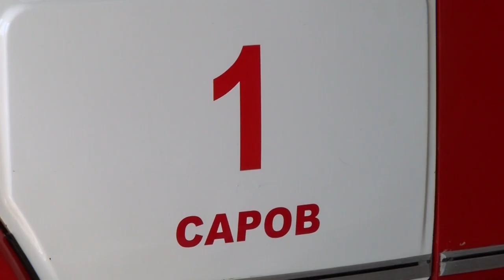18 июля — День пожнадзора